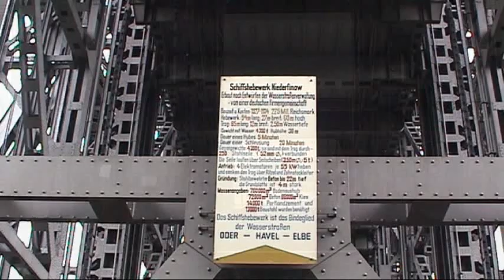Niederfinow Ship Elevator (DE 2005 HQ)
The ship elevator by Niederfinow is the most old ship elevator of Germany that yet is in use. It has been lain by the town Niederfinow, approximately 60 km to northeast of Berlin in Brandenburg. The ship elevator is part of the Oder-Havel-canal and defeats elevator a height difference of 36 metres. | De scheepslift bij Niederfinow is de oudste scheepslift van Duitsland die nog in gebruik is. Hij is gelegen bij het dorp Niederfinow, ongeveer 60 km ten noordoosten van Berlijn in Brandenburg. De scheepslift is onderdeel van het Oder-Havel-kanaal en de lift overwint een hoogteverschil van 36 meter.